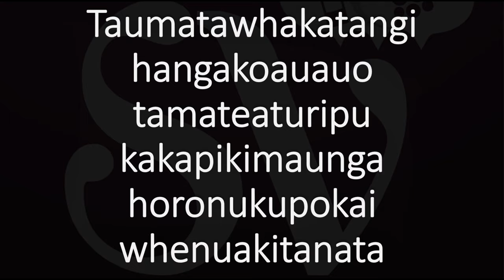Taumatawhakatangihangakoauauotamateaturipukakapikimaungahoronukupokaiwhenuakitanatahu Pronunciation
Listen and learn how to say Taumatawhakatangihangakoauauotamateaturipukakapikimaungahoronukupokaiwhenuakitanatahu (I forgot a HU at the end of the actual word in the video!) with Julien, "how do you pronounce" free pronunciation audio/video tutorials.

What and where is Taumatawhakatangihangakoauauotamateaturipukakapikimaungahoronukupokaiwhenuakitanatahu?
 Taumatawhakatangihangakoauauotamateapokaiwhenuakitanatahu Hill in New Zealand Description
Taumata­whakatangihanga­koauau­o­tamatea­turi­pukaka­piki­maunga­horo­nuku­pokai­whenua­ki­tana­tahu is a hill near Porangahau, south of Waipukurau in southern Hawke's Bay, New Zealand. The height of the hill is 305 metres. Wikipedia
Questions & answers
Q: (Translated by Google) Gentlemen, Osas is probably here.
Mamungkukumpurangkuntjunya Hill
Eyjafjallajökull (1,666 m)
Hikurangi (1,752 m)
Te Mata Peak (399 m)
Ruahine Range
What is the meaning of Taumatawhakatangihangakoauauotamateapokaiwhenuakitanatahu?
How do you say Taumatawhakatangihangakoauauotamateaturipukakapikimaungahoronukupokaiwhenuakitanatahu?
What is the longest Maori word in the world?
How do I pronounce llanfairpwllgwyngyllgogerychwyrndrobwllllantysiliogogogoch?

Video content (transcription):
We are looking at how to pronounce the name of this hill located near Porangahau, south of Waipukurau in southern Hawke's Bay, New Zealand. This name could actually be the longest word in the Maori language, the indigenous language of New Zealand How do you go about pronouncing it? Taumatawhakatangihangakoauauotamateaturipukakapikimaungahoronukupokaiwhenuakitanatahu. Let's try this again. One important thing to have in mind that most people get wrong, is that WH in Maori sounds like F, the sounds of the letter F, and most people get this wrong. But that's how to say it. Let's try this again: Taumatawhakatangihangakoauauotamateaturipukakapikimaungahoronukupokaiwhenuakitanatahu. It's pretty straightforward: Taumatawhakatangihangakoauauotamateaturipukakapikimaungahoronukupokaiwhenuakitanatahu. Your turn now. Do you think you can say it?
a little entertaining, give it a quick like to support, and I will see you soon, in the wonderful world of pronunciation.Here are more video on how to pronounce funny and very long words in English and other languages. Cheers...

Learn how to say words in English, French, Spanish, German, Italian, and many other languages with Julien Miquel and his pronunciation tutorials! In the world of words and the diversity of accents and local dialects, some words can be extremely hard to pronounce.

Julien’s instructional and educational videos make pronunciation easier as I detail the correct pronunciation as native French speaker but also fluent speaker of French, English, Spanish and Italian.